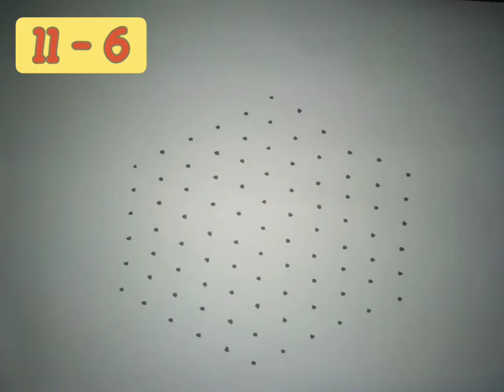simple kolam design 11 - 6 dots